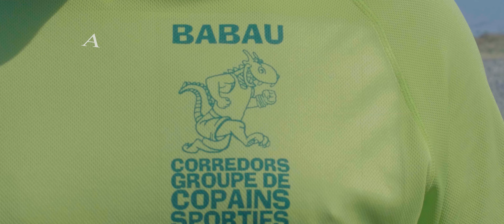Run détente au lac de villeneuve de la raho